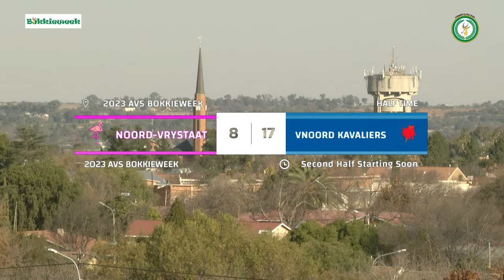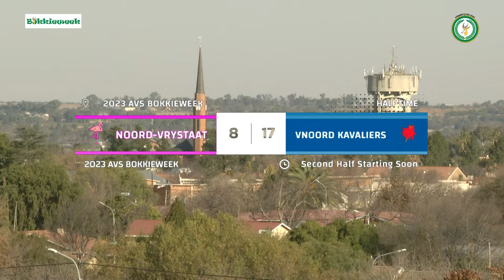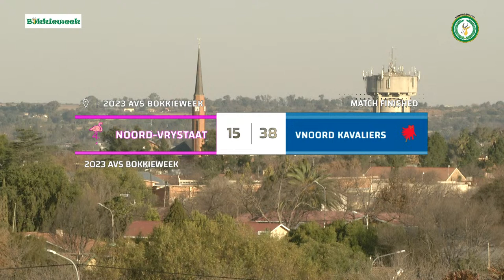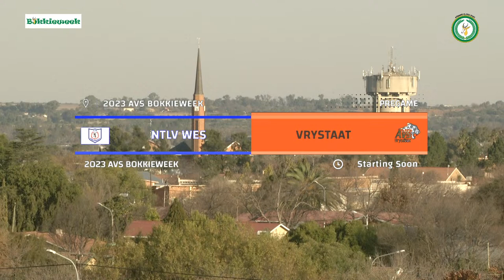2023 BOKKIEWEEK DAG 2 / MIDDAG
REGSTREEKS VAN KROONSTAD